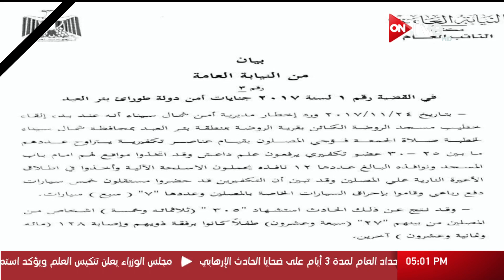النيابة العامة: استشهاد 305 أشخاص في حادث مسجد الروضة الإرهابي بينهم 27 طفلاً وإصابة 128 آخرين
النيابة العامة: استشهاد 305 أشخاص في حادث مسجد الروضة الإرهابي بالعريش بينهم 27 طفلاً وإصابة 128 آخرين
الموقع الرسمي للقناة  ..